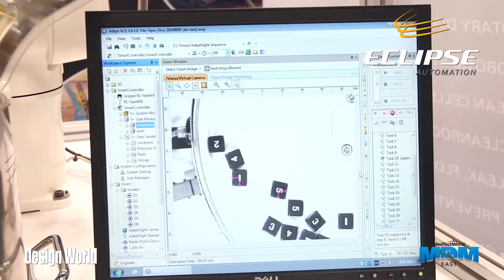Eclipse Automation - MD&M East 2014 - Custom Automation Capabilities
Eclipse displays their automation capabilities, announces their new United States plants, and features robotics from partner Adept Technologies at the MD&M East show in New York City.